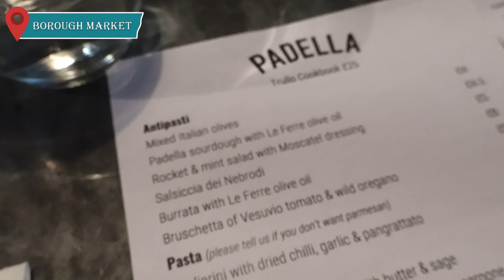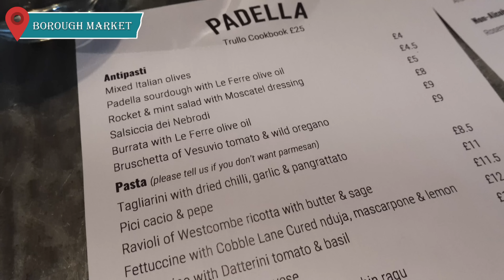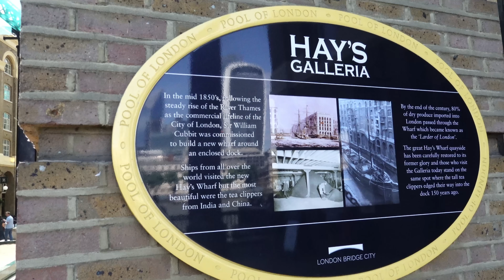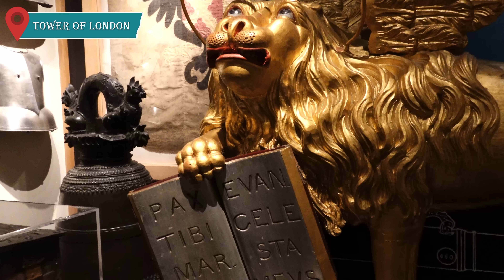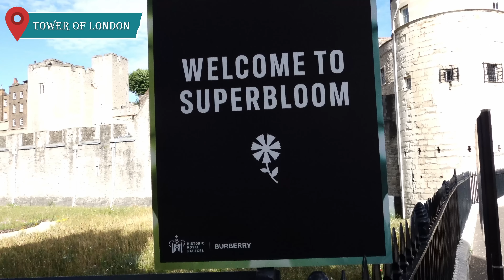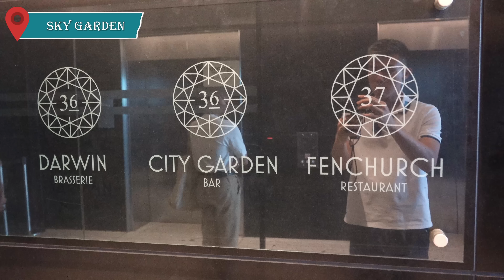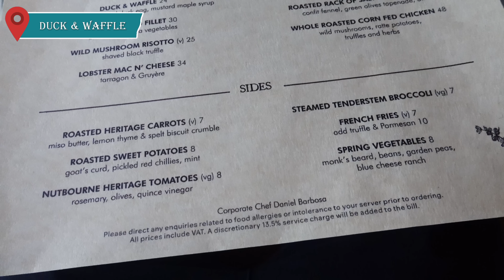終極倫敦觀光行程！(下) | Borough Market超邪惡冬甩/西班牙海鮮燴飯/正宗意粉 | 無敵倫敦景 @Duck&Waffle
【景點資料】
- Borough Market
8 Southwark St, London SE1 1TL
- Bread Ahead Bakery Borough Market
Borough Market, Cathedral St, London SE1 9DE
- Padella
6 Southwark St, London SE1 1TQ
- Tower of London
London EC3N 4ABs
- Sky Garden
1, Sky Garden Walk, London EC3M 8AF
- Duck & Waffle
110 Bishopsgate, London EC2N 4AY

終極倫敦觀光行程！(上) | 西敏寺Westminster | 尋找Notting Hill電影場景 | 試吃倫敦最出名印度餐廳！【Travel with Jelly 跟住啫喱去旅行 EP4】
【移民三個月】最容易忽略的五件事 | 究竟要預備幾多錢先好移民？| 最後一樣真係非常重要。。。 | Jelly in UK | 英國生活Vlog | EP12
XXX